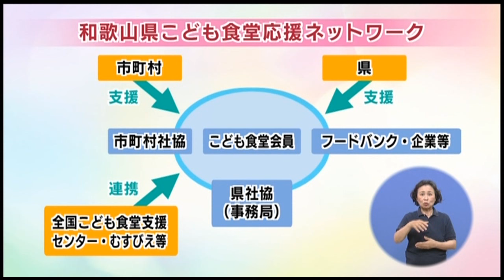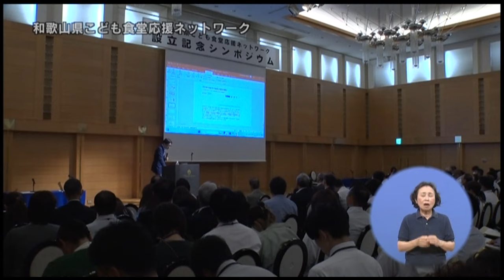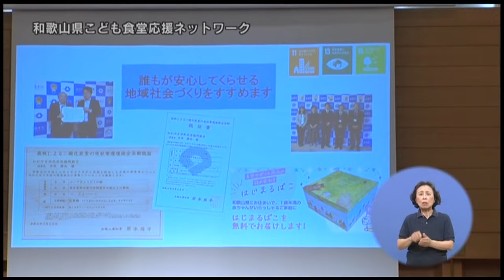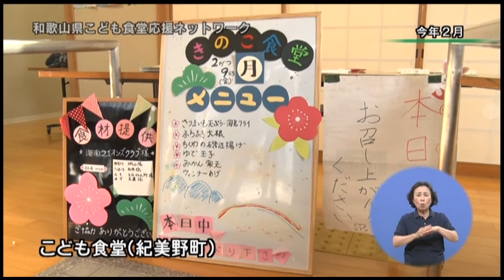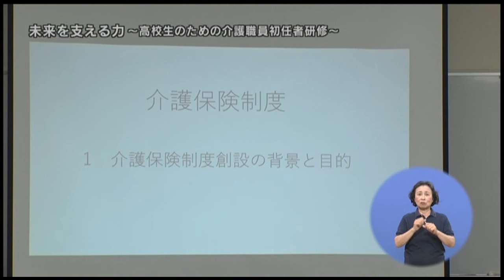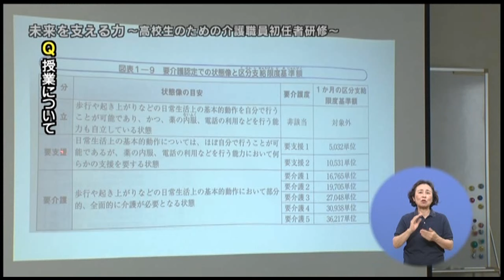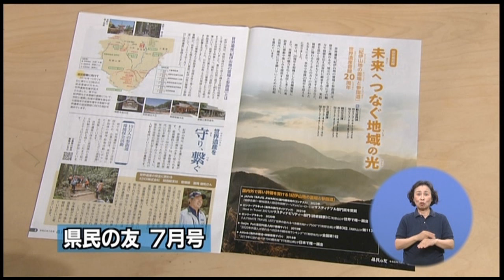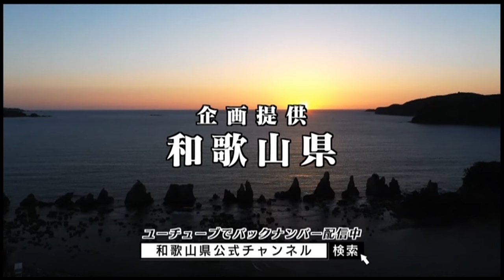2024年7月7日放送 きのくに21『和歌山県こども食堂応援ネットワーク』『未来を支える力～高校生のための介護職員初任者研修～』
『和歌山県こども食堂応援ネットワーク』
    全国各地で広がりをみせているこども食堂。高齢者や障害者を含む地域住民の交流拠点としての役割も期待されています。県ではこども食堂の開設や運営に関する課題解決などを支援するため、和歌山県こども食堂応援ネットワークを設立しました。設立記念シンポジウムの様子と県の取り組みなどについて紹介します。

◆関連ページ
（こども未来課）

『未来を支える力～高校生のための介護職員初任者研修～』
    和歌山県では、介護人材確保対策事業として県内の高校生を対象に、介護職員養成研修を無料で実施しています。その事業紹介と研修の様子、また、講座を経て現在介護職員として働いている方を紹介します。

◆関連ページ
（長寿社会課）